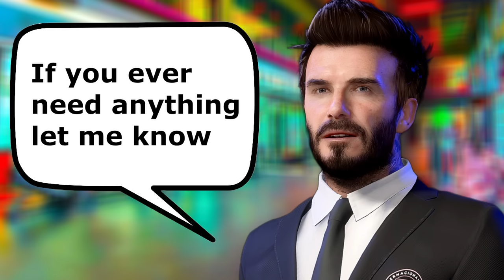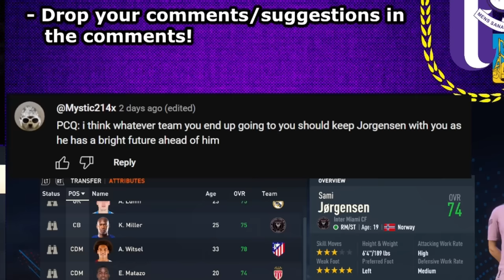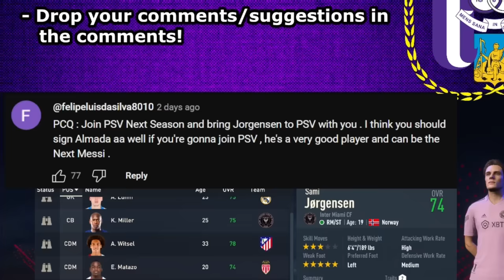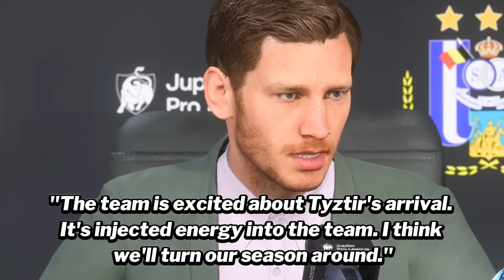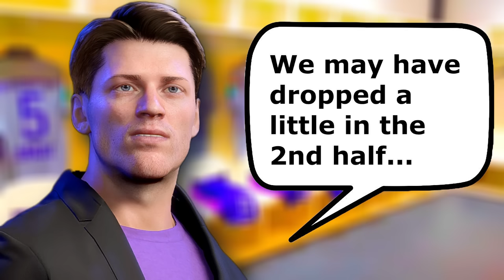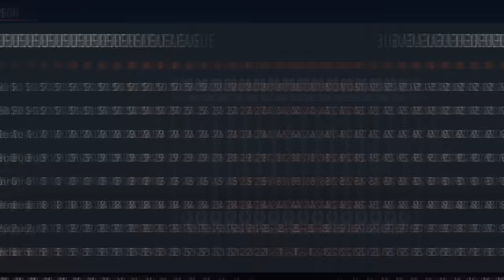FIFA 23 Anderlecht Career Mode EP1... (Journeyman)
♦ I Become a Football Manager... our journey of becoming the best Football Manager of all time begins. In this series we are starting our career as a football manager at Inter Miami. Our first coaching job involves coaching Lionel Messi! Our goal in this series is to become the greatest manager of all time! Winning as many trophies as we can including the Champions League, Premier League, La Liga, World Cup & more. World class signings, insane homegrown talents, and young stars will help us on our rise in World Football. (w/ GTA Storylines)